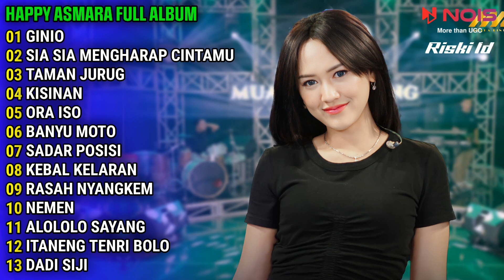HAPPY ASMARA FULL ALBUM TERBARU 2023 || GINIO, SIA SIA MENGHARAP CINTAMU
HAPPY ASMARA FULL ALBUM

01 TAMAN JURUG
02 KISINAN
03 ORA ISO
04 BANYU MOTO
05 SADAR POSISI
06 KEBAL KELARAN
07 RASAH NYANGKEM
08 NEMEN
09 ALOLOLO SAYANG
10 ITANENG TENRI BOLO
11 DADI SIJI
12 NITIP KANGEN